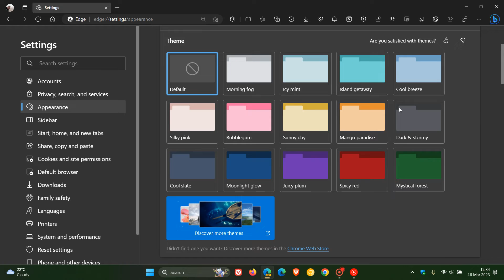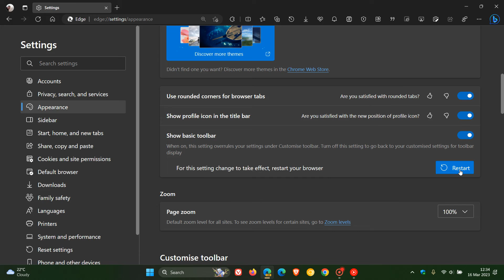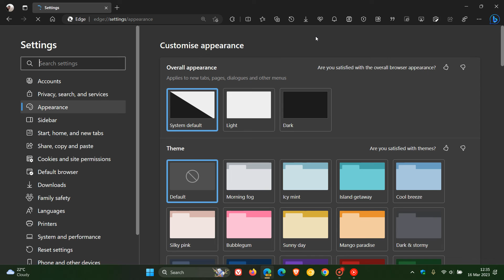Microsoft is working on a feature to debloat and clean up Edge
As spotted by Techdows , In Edge Canary, Microsoft is testing another option to clean up the browser tool bar and title bar to create a minimal default state browser experience.
How to move the Profile icon in Microsoft Edge to clean up the browser tool bar